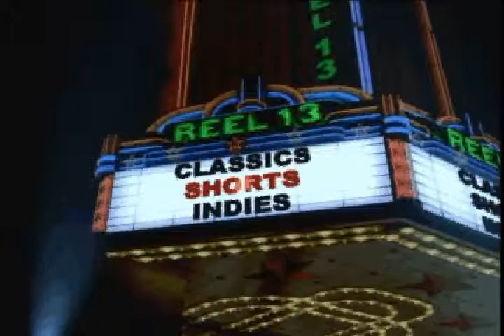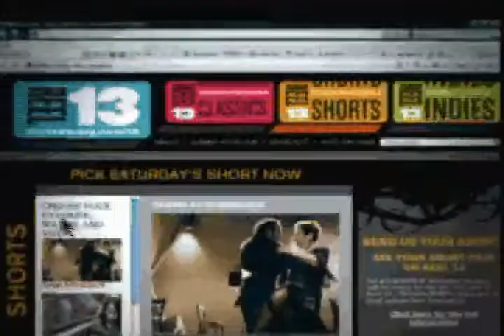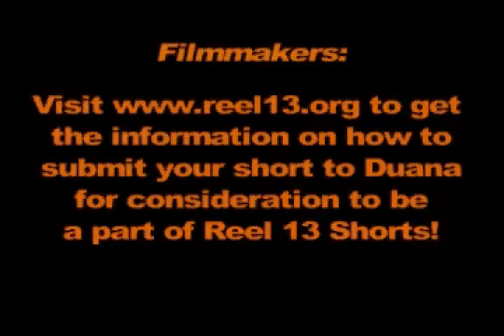Reel 13 - Interview with Shorts Curator Duana Butler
Reel 13 Shorts curator Duana Butler shares her views and thoughts on the process of selecting three short films for the weekly Saturday night cinema showcase, Reel 13, only on Channel Thirteen/WNET.